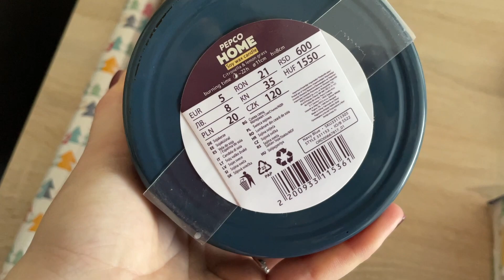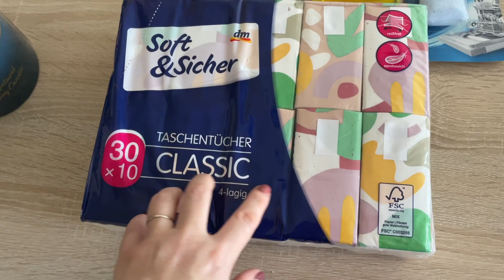Vánoční plánování🎄 | nákupy Pepco, dm, Lidl a M&S🛒 | můj víkend 💄| vánoční stůl 🍽️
Pokud se Vám video líbí, dejte LIKE ❤️. Abyste dostali upozornění na další video a podpořili mě, dejte ODEBÍRAT❤️.